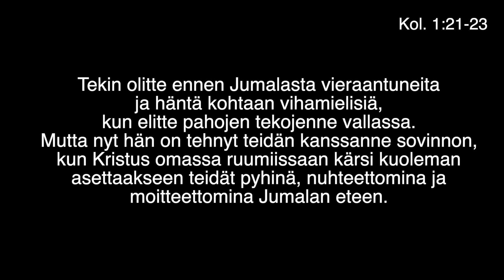VLOGI#9 - Maailman valo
Nyt syttyy kolmas kynttilä niin kirkas kutsuva.
Oi kohta meille Kuningas jo syntyy tallissa!

Siunattua kolmatta adventtia! Upeaa että Jumala on johdattanut just sut tänään tähän hetkeen. Tiedäthän että sä olet osa Kristusta tässä ajassa? Me yhdessä ollaan Kristus tässä ajassa. Ja Jumala haluaa osoittaa meidän kautta rakkautta, toivoa ja totuutta tässä maailmassa. Tällaisia mietteitä Joulun kynnyksellä.